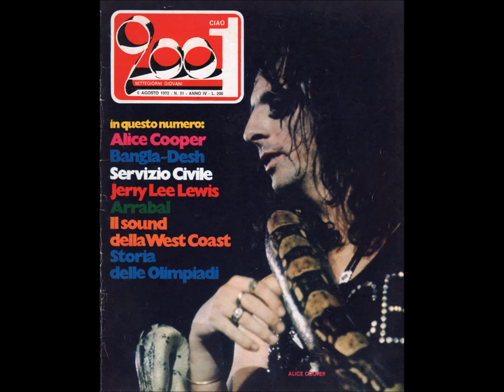Alice Cooper - Gutter Cats vs The Jets/ Street Fight - School's Out - 1972 Isolated Bass & Drums